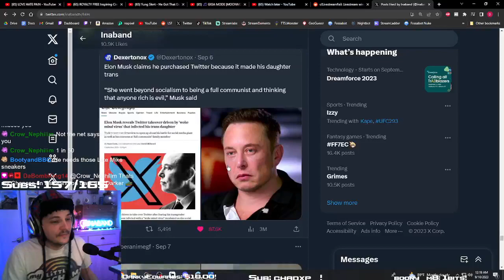Ina gets distracted by Cyberstephanie photos!